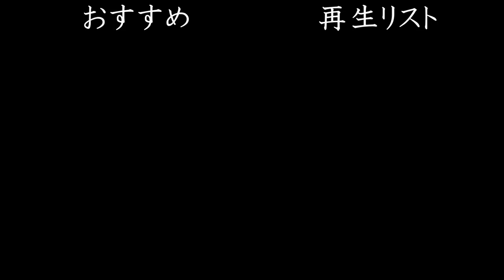これから本命校の受験をするみんなへ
この動画はちゃんとした声で話せるときに撮りたかった！
本当に申し訳ない。。。
「よっしゃ！やるっきゃない！！」って少しでも思ってもらえたら嬉しいな。
泣いても笑ってもあと数週間！！
最後の一踏ん張りだよ！！
頑張ってるのは重々分かってるんだけど言わせてくれ！

頑張れ！！！！！